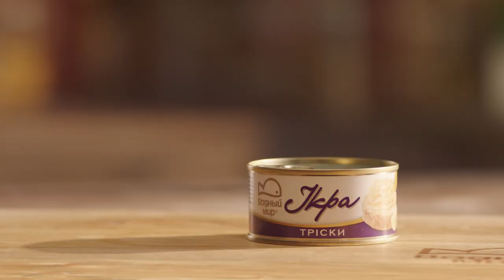Ікра тріски "Водный Мир" - Коли корисне таке смачнюще!, 30 сек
Ікра тріски «Водный Мир» - нічого зайвого, тільки натуральні чиста ікра.